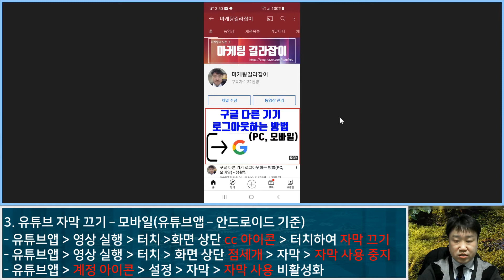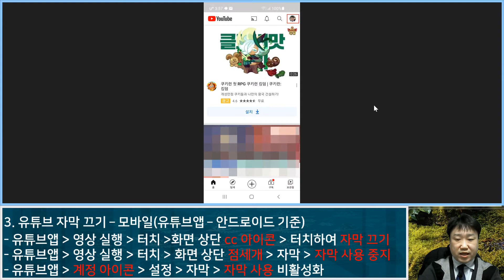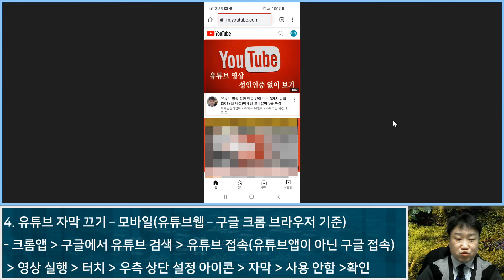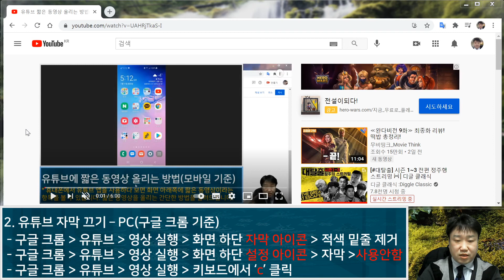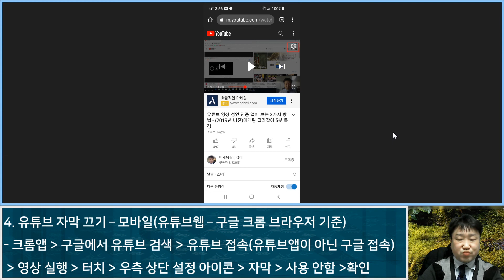유튜브 자막 끄기(모바일 / PC) - 유튜브 마케팅팁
유튜브 영상 시청 시 자막이 노출되어 편리한 경우도
있지만 화면을 가리고 불편한 경우가 많아 모바일과
PC 환경에서 자막 끄는 간단하고 다양한 방법을